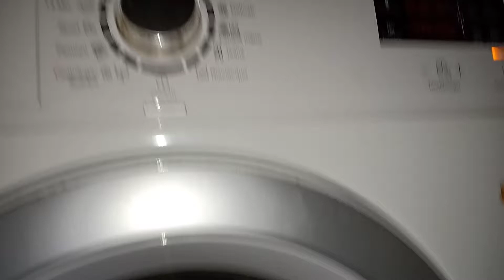Electrolux - cotone90- primo risciacquo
Primo risciacquo con rabbocco